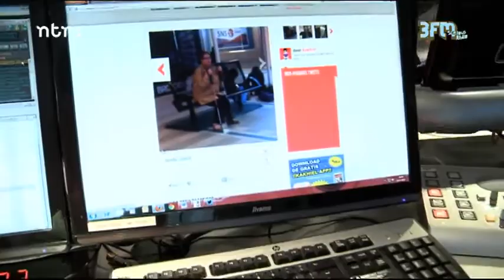Samenvatting Ekstra Weekend, de laatste van Pietertje: Deel 1 (19-04-2013)